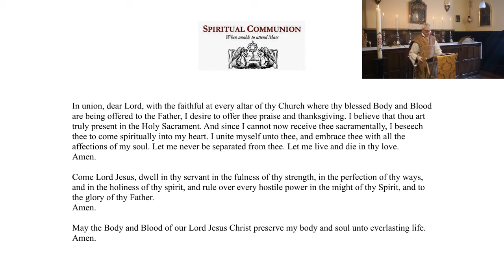The First Mass of Easter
Mass with renewal of baptismal vows from the clergy house on Easter Sunday. Begins at 12 noon.

All live streamed services comply with the directions of the London College of Bishops.

Photo of previous service by Andrew Prior. Regina Caeli by the All Saints Choir, live singing by Ian Lyon and voluntary played by Jeremiah Stephenson.